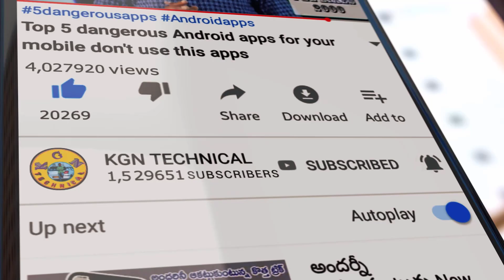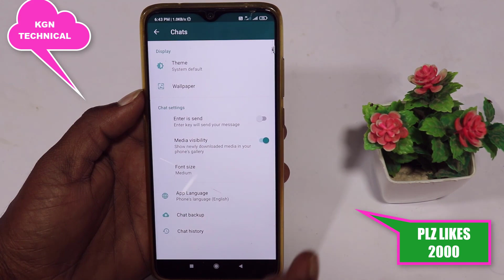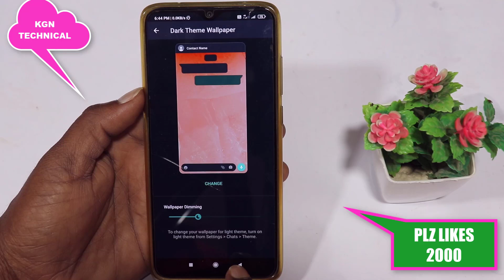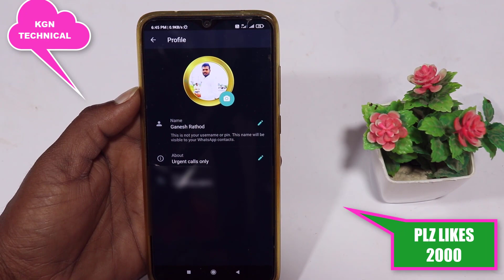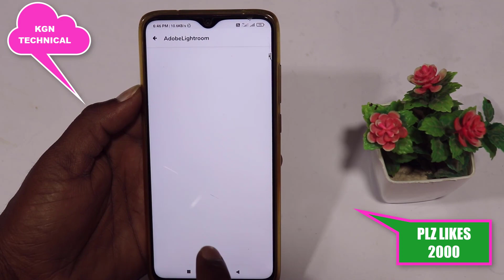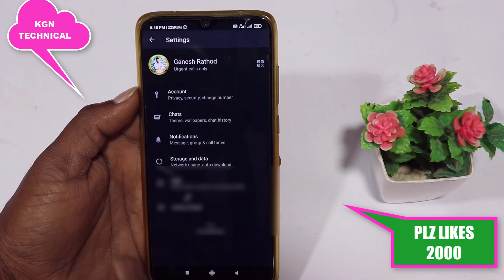Mobile లో WhatsApp యూస్ చేసే వాళ్లకి జబర్దస్త్ 2 tricks || Golden Dp Secret Trick